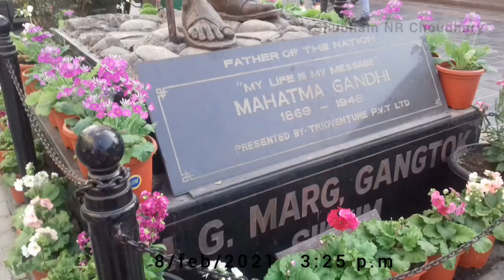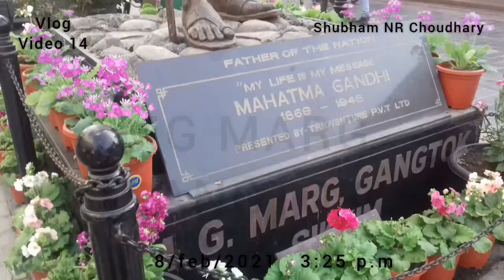MG MARG GANGTOK | Shubham NR Choudhary | Top place in GANGTOK | Subscribe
VIDEO ON EVERY SATURDAY

                                                USE HEADPHONES
Shubham NR : Dadi ke GENERAL KNOWLEDGE ||PART 1

PERFORMED BY = SHUBHAM CHOUDHARY (SUNNY).

Best Place to visit in Darjeeling .
1. Mall road
2. Tiger Hill
3. Batasia Loop
4. Padmaja Naidu Himalayan Zoological Park
5. Rock Garden
6. Peace Pagoda
7. Tea Garden
8. Roopway cost ( rupees 200 per person )
Total it will take 1 day to travel you . From point  2 to point 8 the car will cost 2500 total for 7 person and they will take you all the place .
Best Place to visit in Gangtok .
1. MG Marg ( you c an shop in low cost in lal bazar in mg marg)
2. Lal Bazar market
3. Lake Tsomgo
4. Ganesh Tok
5. Hanuman Tok
6. Do Drul Chorten
7. Baba Harbhajan singh temple
8. Nathula pass
9. monastery
It will take full one day to travel point 3,7,8 but it depend on if you get pass or not  amount 3500 to 4000 .
It will take full one day to travel point 4,5,6,9  but it depend on if you get pass or not  amount 3500 to 4000 .
And it will take 2 Days to Norther Sikkim .
( you c an shop in low cost in lal bazar in mg marg)
LalBaza market
Lak Tsomgo

FAIR USAGE